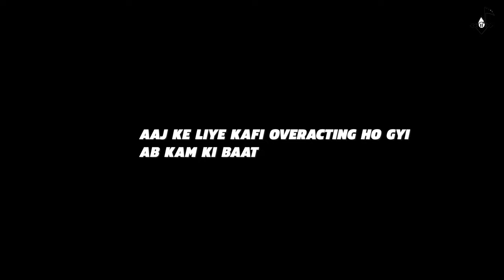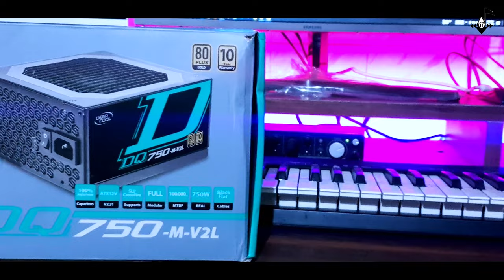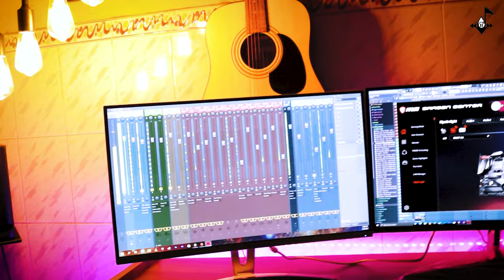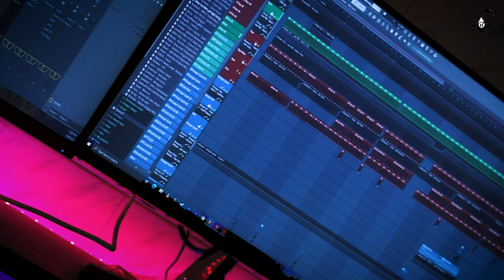Music Production , Video Editing , Gaming KILLER PC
Well hello dosto welcome to redblood music production aaj ki is video mein maine aapko apna music production or gaming pc build dikhaya hai aisi hi or videos ke liye aap is channel ko subscribe kar sakte hain

RYZEN 9 5900X

MSI NVIDIA GeForce RTX 3070

GSKILL 32 GB RAM

LIAN LI PC-O11 Dynamic Mid-Towe

Deepcool DQ750-M V2 750 Watt 80 Plus

Crucial P1 1TB 3D NAND NVMe PCIe M.2 SSD

MSI MPG X570 Gaming PRO Motherboard

DEEPCOOL Castle 280EX

Raag Originals
My Songs is On This Channel

For Any Help Or bussiness Related Info
Gmail For Bussiness Purpose only